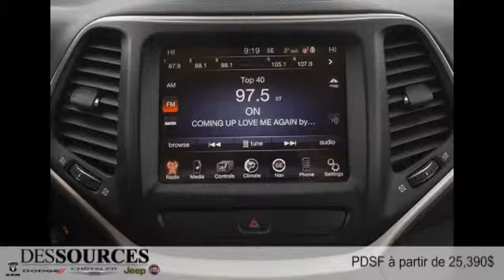Jeep Cherokee 2014 à DDO (Montreal Ouest-West Island)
Jeep Cherokee 2014  à DDO (Montreal Ouest-West Island) chez Des Sources Chrysler Dodge Jeep RAM Fiat [D2C-216]